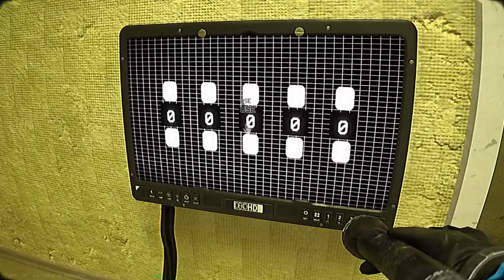NEW ULTRA REALISTIC BACKROOMS GAME IS HORRIFYING! | Backrooms Rec.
Try the new backrooms game here!

Want more Backrooms Rec.? Slap that like button! lets me know to keep posting more!
Come say hi on my Twitch !

♛ Current Schedule! ♛
Mon/Fri - Persona 3 Reload let’s play
Tue/Thur/Sat - your turn to die let’s play
I try to upload once a day !

~ Derpysheep